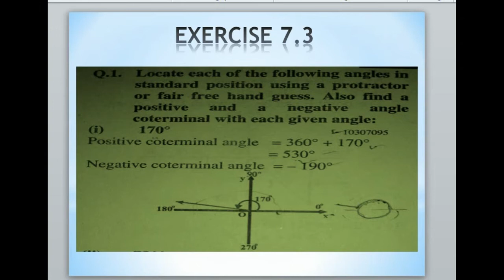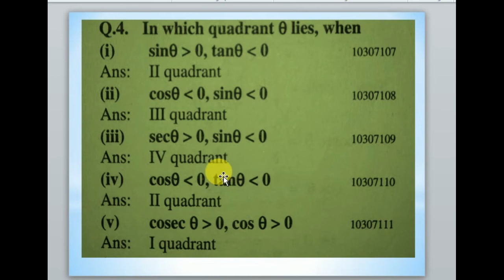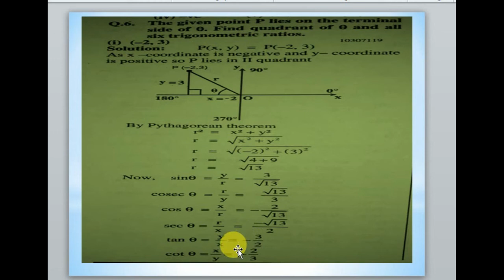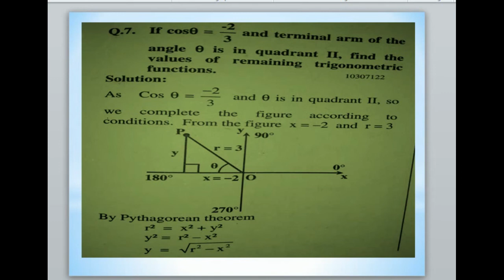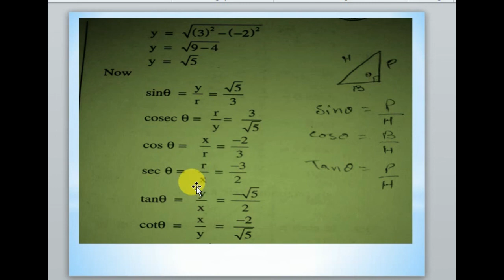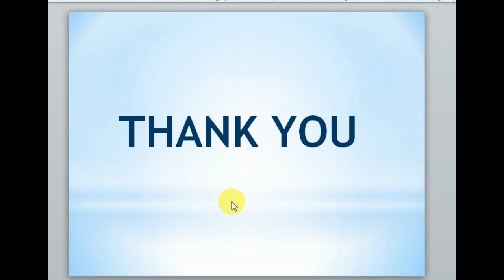10th Class Math-Lecture 48 - 2020